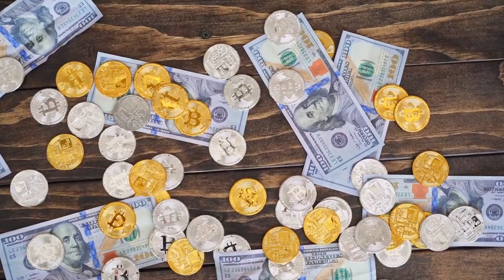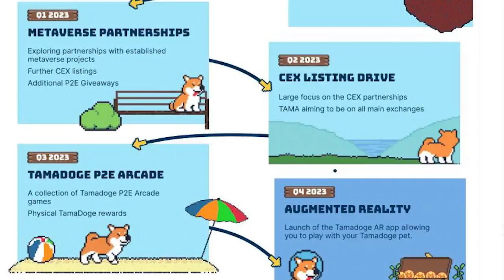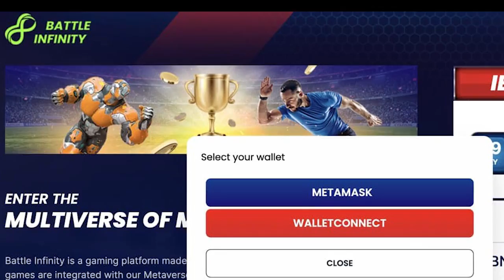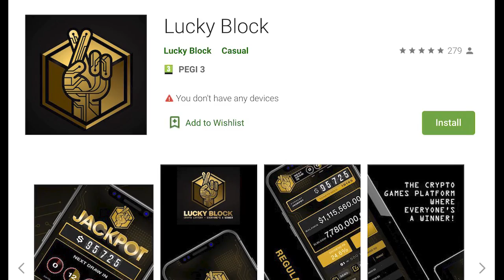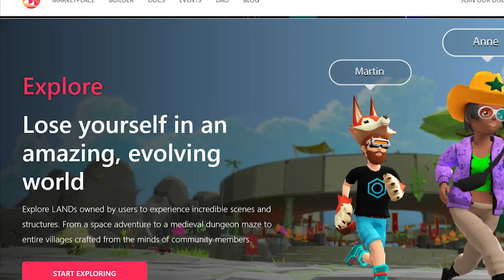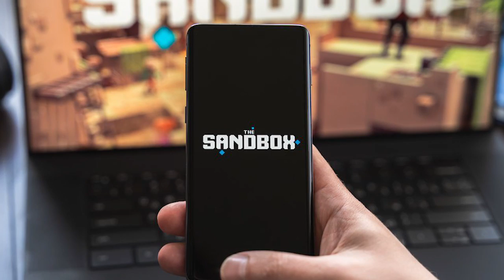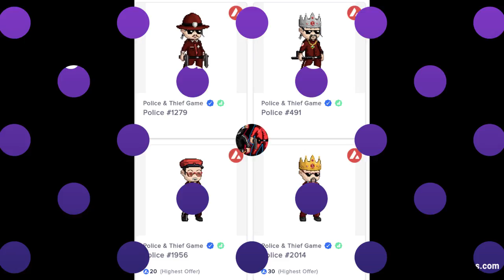Free Bitcoin Mining Games: Play to Earn Cryptocurrency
Bitcoin mining games are primarily for educational and entertainment purposes. They teach users about mining rigs, what processes to follow and how to set up and grow businesses — solid general information about how Bitcoin mining works. In some circumstances, these games also offer the potential to earn a tiny stake in the Bitcoin cryptocurrency. By playing and winning games, users receive rewards that are instantly transferable to an external wallet.

The free bitcoin mining game is fun and challenging at the same time. It simulates what it takes to set up a real mining facility as well as the problems that occur along the way.  The free bitcoin mining game is useful for teaching people to understand the complexities of Bitcoin mining operations. It also incentivizes its users through monetary rewards, unique events, and prizes. plz, watch the entire video, so that you may learn what are free bitcoin mining games and you will also get to know detailed information about playing to earn cryptocurrency.

★★★ You can also watch the Following Related Videos on Crypto Press ★★★